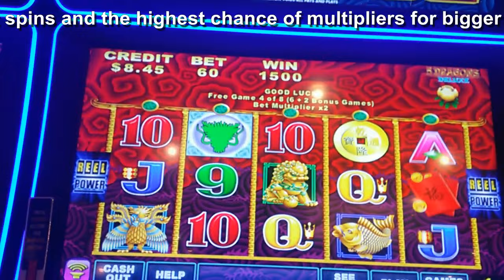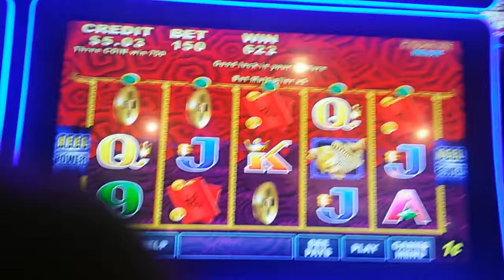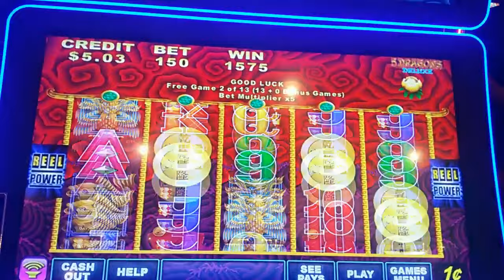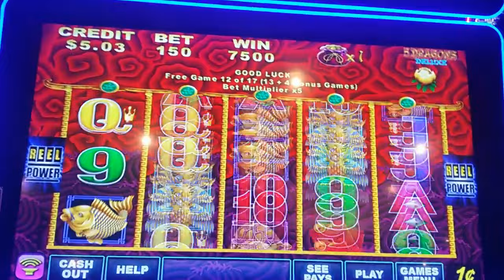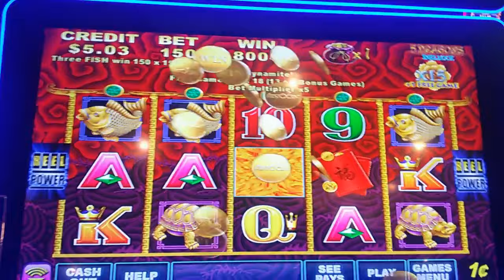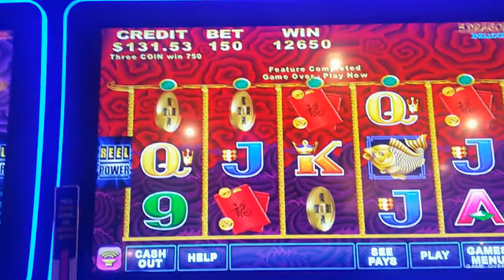( 2nd Attempt Part : 1 of 3 ) Aristocrat - 5 Dragons Deluxe : 2 Bonuses